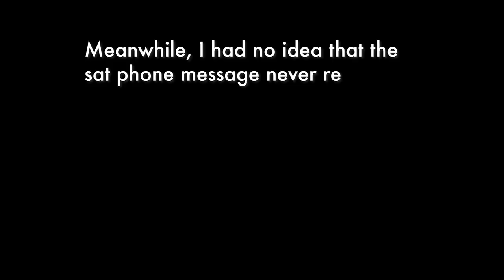Atlantic crossing part 2 - Ep 20 Sailing Knot vikings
The Atlantic crossing continues. We've taken the route down close to Cape Verde Islands before heading out across the Atlantic, a crossing of over 2800 Nautical miles that we expect to take more than 20 days.

On board we are 4 People, Chris the captain, Chris' mother Britt, Anna-Karin and Ken.
Chris mother has sailed around the world in the 70s. Anna-Karin and Ken have never sailed before in their lives.

In this episode we start to settle into the routine of long passages and we slowly get into the rhythm of the ocean living from sunrise to sunrise.

A lot of you made your way over to our channel after Sailing La Vagabonde 's video and we are super happy to have all of you follow along on the journey!

Much love
Steffi, Chris and Leo

While uploading this we are currently back in Sweden and have left the boat in Grenada for the hurricane season.

Find more of her amazing songs on Spotify